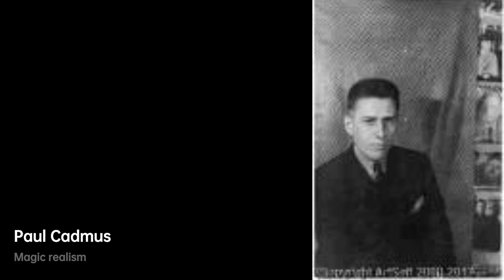Paul Cadmus: Portraits of Urban Realism｜Artist Biography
Paul Cadmus was an American artist born in 1904

A biography of Paul Cadmus.PaulCadmus artist Biography VIS artist 97d3